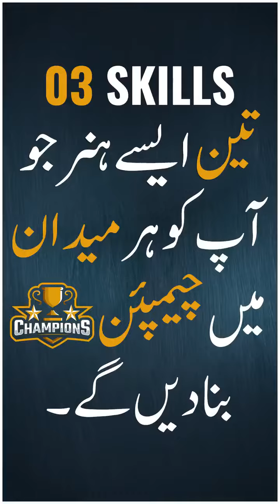Learn These 3 Skill || Make your self champion 🏆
تین ایسے ہنر جو آپ کو ہر میدان میں چیمپئن بنا دینگے